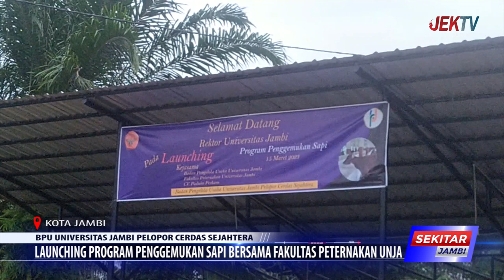LAUNCHING PROGRAM PENGGEMUKAN SAPI BERSAMA FAKULTAS PETERNAKAN UNJA